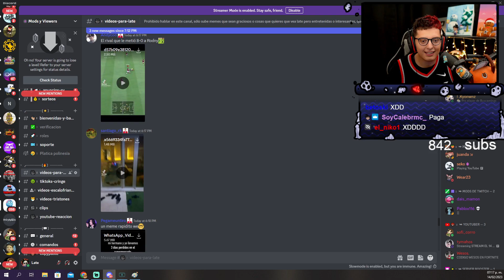QUE ES ESOOO